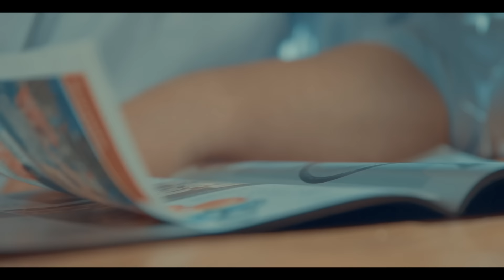Czadowa Mamuśka - To tylko gra (Official Video)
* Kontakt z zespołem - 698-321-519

*ZABRONIONE KOPIOWANIE NA INNE KANAŁY BEZ ZGODY AUTORA*

Ustaw utwór "To Tylko Gra" zamiast sygnału oczekiwania na połączenie.
Wyślij CZM4 na numer 80833 (0 zł)

Abonament miesięczny:
Play – 2zł, Plus – 2,02zł
T-Mobile – 4,99zł, Orange – 4zł
reg. halodzwonek.pl